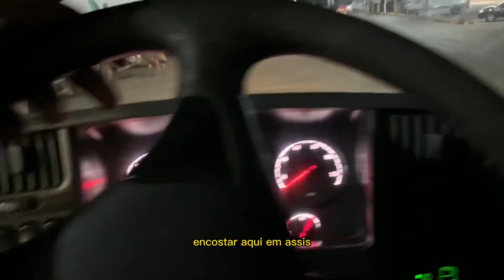FUI PRA BH, ENCONTREI O PARCEIRO DA FIRMA, ESSA VIAJADA DEU OQUE FALAR